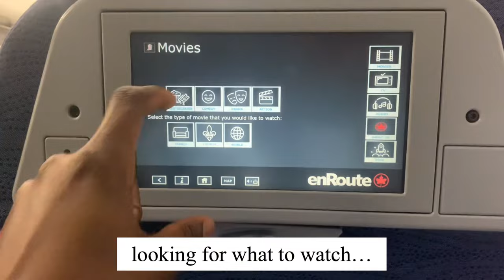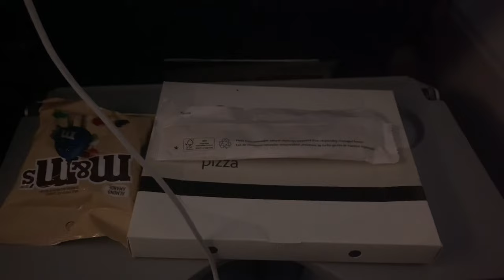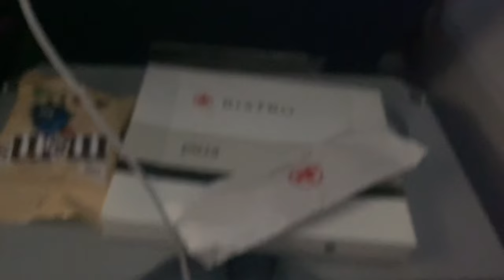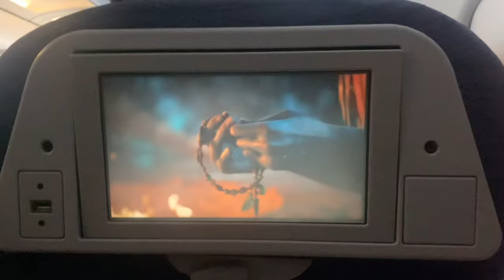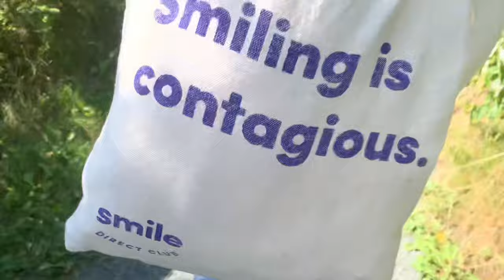TRAVEL PREP/ TRAVEL VLOG🇨🇦: Relocating from Ontario to Newfoundland and Labrador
Hello everyone, long time no video!!! The long awaited vlog is here. I have been gone for such a long time wlell that is because I’ve been planning my relocation. This is a travel prep + relocation video guys!!! So yeah it’s going to be fun y’all. If you need a video on the process, just request for it and it’ll be given to you or if you need a particular video just comment and you’ll get it.

Editing apps: VLOO, canvas, Lightroom and CAPCUT.

Love you!!🥰🥰